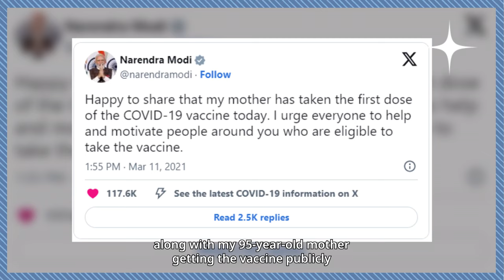COVID Pandemic symbolizes a Jan Andolan against the virus: PM Modi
In an interaction with Bill Gates, Prime Minister Narendra Modi said that the COVID Pandemic symbolizes a Jan Andolan against the virus. He added that COVID Pandemic, Fight between Life & Virus and not between Virus and Government. He added that utilizing India's democratic spirit the fight against COVID could be possible.